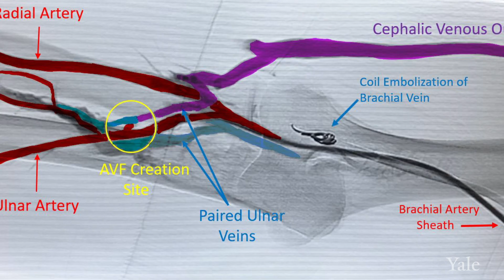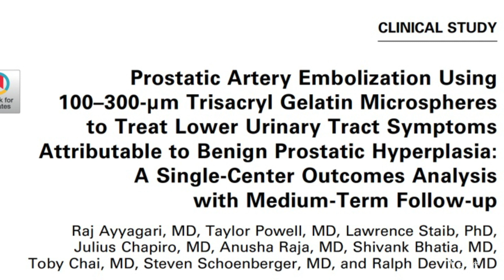Yale Interventional Radiology Residency Program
Yale Interventional Radiology - Resident Perspective.

Yale-New Haven Hospital and the Radiology and Biomedical Imaging Department offer extensive and diverse training in Vascular and Interventional Radiology. Training is conducted at Yale-New Haven Hospital, at both the main campus and the Saint Raphael campus, and at the West Haven Veterans Administration Hospital. Every year over 17,000 diagnostic and therapeutic procedures are performed with approximately 11,000 patient encounters within the IR section.